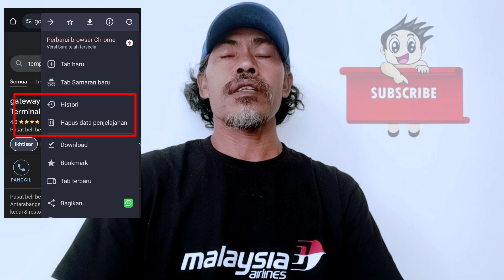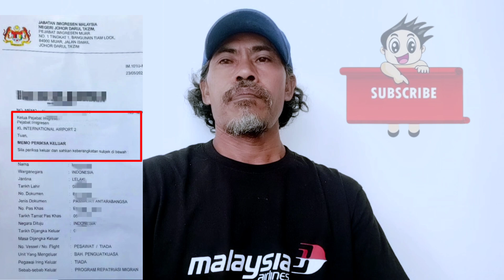WASPADA SEBELUM PERGI KE BANDARA KLIA1 DAN KLIA2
LANGKAH WASPADA SEBELUM PERGI KE BANDARA KLIA1 DAN KLIA2